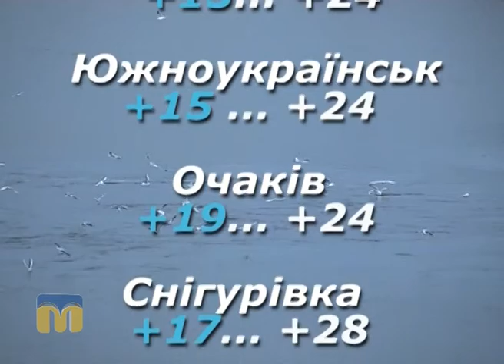Народні прикмети, прогноз погоди на 17 серпня 2016 року